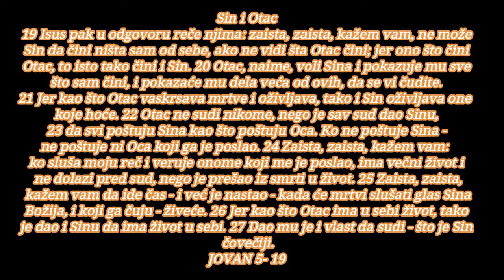BOG JE LJUBAV POKAZI NAM PUT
Isceljenje u Banji Vitezdi

1 Posle toga beše judejski praznik i Isus ode gore u Jerusalim. 2 A u Jerusalimu, kod Ovčijih vrata, ima jedna banja sa pet tremova, koja se jevrejski zove Vitezda. 3 U njima je ležalo mnoštvo bolesnika, slepih, hromih, sušičavih, koji su čekali da se voda zatalasa. 4 Jer je anđeo silazio u određeno vreme u banju i zatalasavao vodu; i ko je prvi ušao - pošto se voda zatalasa - bivao je zdrav, ma od koje bolesti da je patio. 5 Beše onde jedan čovek koji je od svoje bolesti bolovao trideset i osam godina. 6 Videvši Isus ovoga kako leži i saznavši da već dugo boluje, reče mu: hoćeš li da ozdraviš? 7 Odgovori mu bolesnik: Gospode, nemam čoveka da me spusti u banju kad se voda zatalasa; dok ja dođem, drugi siđe pre mene. 8 Reče mu Isus: ustani, podigni svoj krevet i hodaj. 9 I odmah ozdravi taj čovek, uze svoj krevet i hodaše.

10 A taj dan beše subota. Stoga Judeji govorahu izlečenom čoveku: subota je i ne smeš poneti krevet. 11 No on im odgovori: onaj koji me iz leči reče mi: podigni svoj krevet i hodaj. 12 Tada ga zapitaše: ko je taj čovek koji ti je rekao: uzmi i hodaj? 13 A izlečeni nije znao ko je to bio; jer se Isus uklonio, pošto je bilo mnogo sveta na tom mestu. 14 Posle toga nađe ga Isus u hramu i reče mu: vidiš, ozdravio si; ne greši više da te ne snađe što gore. 15 Ode čovek i reče Judejima da ga je Isus izlečio. 16 I zato su Judeji gonili Isusa, što je to činio u subotu. 17 A Isus im odgovori: Otac moj stalno radi, pa radim i ja. 18 Zbog toga su opet Judeji još više tražili da ga ubiju, ne samo što je razrešavao subotu, nego što je i Boga nazivao svojim Ocem, izjednačujući se s Bogom.

Sin i Otac

19 Isus pak u odgovoru reče njima: zaista, zaista, kažem vam, ne može Sin da čini ništa sam od sebe, ako ne vidi šta Otac čini; jer ono što čini Otac, to isto tako čini i Sin. 20 Otac, naime, voli Sina i pokazuje mu sve što sam čini, i pokazaće mu dela veća od ovih, da se vi čudite. 21 Jer kao što Otac vaskrsava mrtve i oživljava, tako i Sin oživljava one koje hoće. 22 Otac ne sudi nikome, nego je sav sud dao Sinu, 23 da svi poštuju Sina kao što poštuju Oca. Ko ne poštuje Sina - ne poštuje ni Oca koji ga je poslao. 24 Zaista, zaista, kažem vam: ko sluša moju reč i veruje onome koji me je poslao, ima večni život i ne dolazi pred sud, nego je prešao iz smrti u život. 25 Zaista, zaista, kažem vam da ide čas - i već je nastao - kada će mrtvi slušati glas Sina Božija, i koji ga čuju - živeće. 26 Jer kao što Otac ima u sebi život, tako je dao i Sinu da ima život u sebi. 27 Dao mu je i vlast da sudi - što je Sin čovečiji. 28 Ne čudite se ovome, jer ide čas u koji će svi koji su u grobovima čuti njegov glas, 29 pa će vaskrsnuti za život oni koji su činili dobro, a zločinci će vaskrsnuti za sud. 30 Ja ne mogu da činim ništa sam od sebe; kako slušam - sudim, i moj sud je pravedan, jer ne tražim svoje volje, nego volju onoga koji me je poslao.

31 Ako ja svedočim za sebe, moje svedočanstvo nije istinito; 32 drugi svedoči za mene i znam da je istinito svedočanstvo kojim svedoči za mene. 33 Vi ste poslali ljude Jovanu i on je svedočio za istinu; 34 no ja ne uzimam svedočanstva od čoveka, nego govorim ovo da se vi spasete. 35 Jovan beše svetilo koje je gorelo i svetlelo, a vi ste hteli da se zamalo radujete u njegovoj svetlosti.

36 Ja pak imam svedočanstvo veće od Jovanova: dela, koja mi je dao Otac da ih svršim, baš ta dela koja činim, svedoče za mene - da me je Otac poslao. 37 I Otac koji me je poslao, sam je svedočio za mene. Niti ste glasa njegova ikad čuli, niti pojavu njegovu videli, 38 te reč njegova ne stanuje u vama, zato što ne verujete onome koga je on poslao. 39 Istražujete Pisma, jer smatrate da u njima imate večni život; i ona svedoče za mene; 40 i nećete da dođete k meni - da imate život. 41 Od ljudi slave ne primam, 42 šta više, upoznao sam vas da nemate u sebi ljubavi prema Bogu. 43 Ja sam došao u ime svoga Oca, i ne primate me. Ako drugi dođe u svoje ime, njega ćete primiti. 44 Kako možete da verujete, kad primate slavu jedan od drugoga, a slave od jedinoga Boga ne tražite? 45 Ne mislite da ću vas ja tužiti Ocu; ima ko vas optužuje, Mojsije, u koga ste se uzdali. 46 Jer da ste verovali Mojsiju, verovali biste i meni; jer je on o meni pisao. 47 Ako pak njegovim pismima ne verujete, kako ćete verovati mojim rečima.